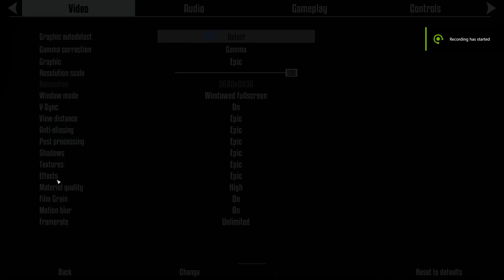TERMINATOR RESISTANCE Walkthrough Gameplay Part 1 - INTRO PC 2K (1440p)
Terminator Resistance Walkthrough Gameplay Part 1 includes a Review and Campaign Mission 1 of the Terminator Resistance Single Player Story Campaign for PS4 Pro, Xbox One X and PC. This Terminator Resistance Story Campaign Walkthrough will include the Full Game. Terminator Resistance Walkthrough Part 1 will include a Review, Terminator 2, Judgment Day, T800, All Bosses, Cinematics, Cut Scenes, OST, Story Missions, Main Missions, New Gameplay, DLC, all Single Player Campaign Missions and the Ending.

Terminator: Resistance is a 2019 first-person shooter action video game developed by Teyon and published by Reef Entertainment for Microsoft Windows, PlayStation 4, and Xbox One. It is based on the Terminator franchise, set during the original future war depicted in the films The Terminator and Terminator 2: Judgment Day.

Terminator: Resistance is set in a post-apocalyptic 2028 Los Angeles. Players take on the role of Jacob Rivers, a soldier in the John Connor-led human resistance against Skynet's robotic killing machines. The game will have multiple possible endings.

On August 29, 1997, the military computer artificial intelligence defense network Skynet becomes self-aware and creates Judgment Day. In the decades that follow, Skynet is locked in a war to exterminate humanity. Pockets of human survivors are organized into resistance military cells dedicated to strike back against Skynet, led by John Connor.

In 2028, Jacob Rivers becomes the sole survivor of his Resistance unit while deployed in Pasadena. While evading Skynet patrols, Jacob makes an alliance with a pocket of human civilian survivors composed of Jennifer and her surrogate brother Patrick, an elderly man named Ryan, scavenger Colin, and hospital nurse Erin. While gathering supplies for the survivors, Jacob meets up with a Tech-Com unit led by Commander Baron, and learns that she was forced to abandon his unit during the attack on Pasadena in order to minimize further resistance casualties. Recruited into Baron's unit, Jacob is tasked with carrying out reconnaissance missions in order to cripple Skynet. While carrying out his mission, Rivers is pursued by a Terminator infiltrator unit, and receives unexpected aid from an unidentified stranger. Convinced of the threat of the infiltrator unit, Baron provides shelter to the human civilians in Jacob's care. After suffering a sabotage in the Resistance defense systems, Rivers finally disables the infiltrator unit pursuing him.